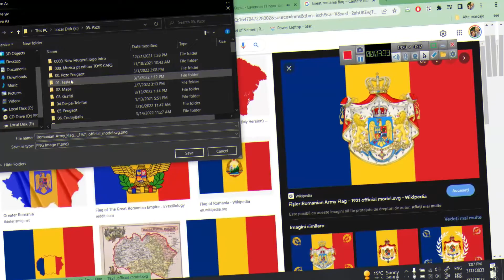I did Great Romania on Paint 3D!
(RO) Nu uita-ți să-mi serați canalul.
(ENG) Don't forgot to shere my chanell.